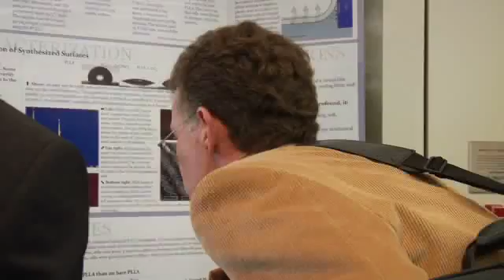Intel STS 2011 Highlights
Watch highlights from the Intel Science Talent Search 2011 Finalists' week in Washington, DC